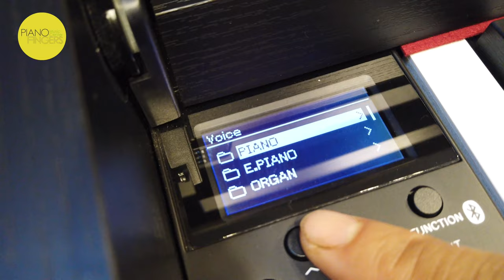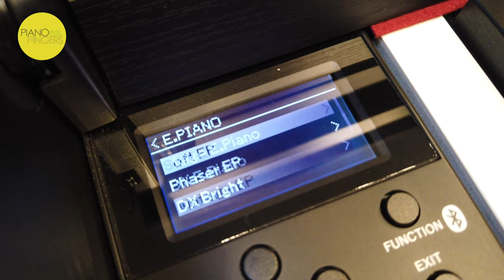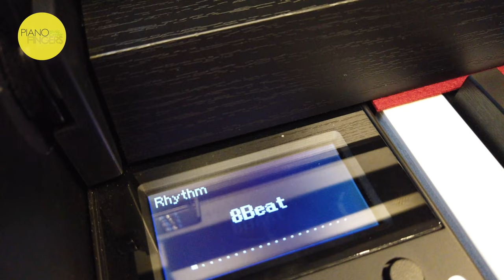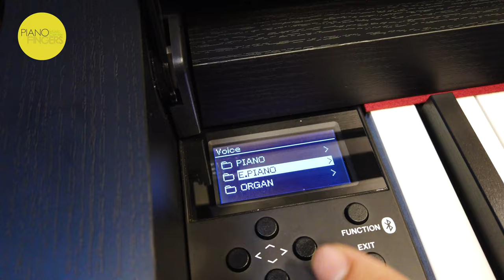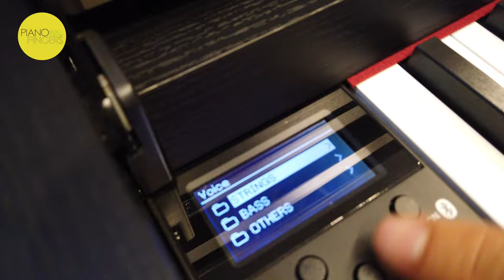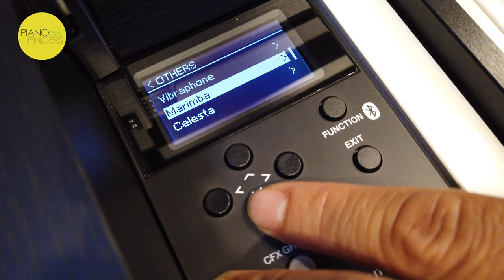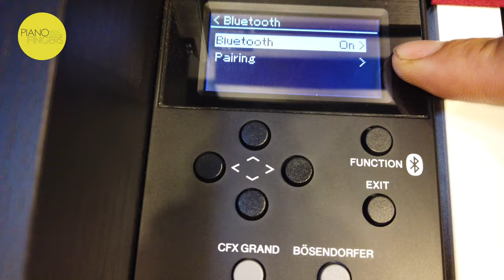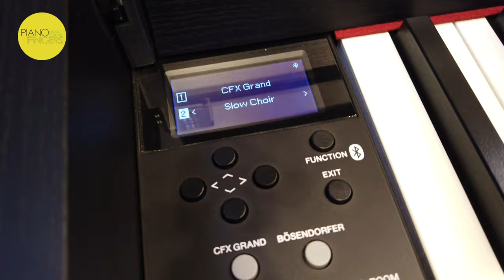Review Yamaha CLP685 ✅ Used piano